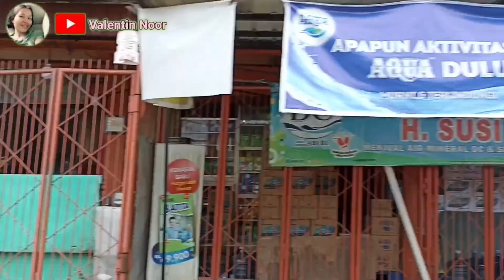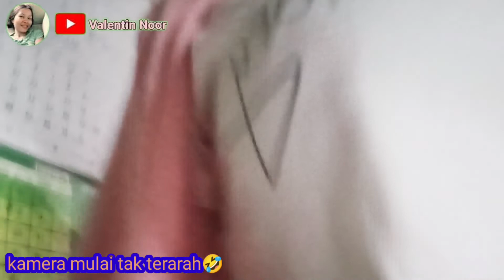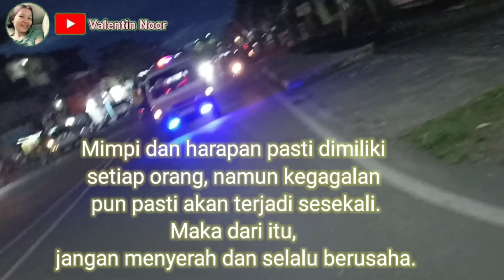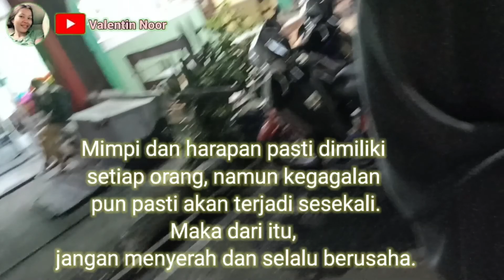VLOGEMAK SILATURAHMI WITH ZANGRANDI '2000 (temu kangen kawan lawas) sudah tua aja🤣🤣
Hai bubuhanku batuah baiman bauntung!

The real dan original keluarga kecil dari kota balikpapan

Semua tentang aku dan duniaku, duniaku dan aku dibungkus dalam tema catatan harian Noorfamilys.

karena saya butuh suport dari bubuhanku semuanya. Agar saya jadi semangat dan tambah rajin
bikin catatan-catatan lagi.

salam bahagia selalu💋